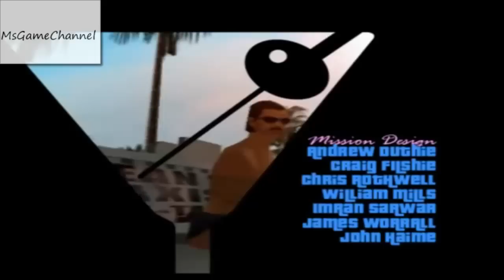Al principio... - Introducción y Misión #1 - GTA Vice City (HD)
Grand Theft Auto Vice City Introducción y Primer Video Guía de Misiones en Alta Definición (HD)

Misión No.001 - La Introducción

Nombre de la misión:
- Al principio...
- In the beginning... (English)
- Am Anfang... (Deutsch)
- All'inizio... (Italiano)
- Au Début... (Français)

Jefe/s de la misión: La Introducción / Sonny Forelli

Juego disponible en:
Sony PlayStation 2, PC, Microsoft Original Xbox, Mac

Video grabado en:
PC